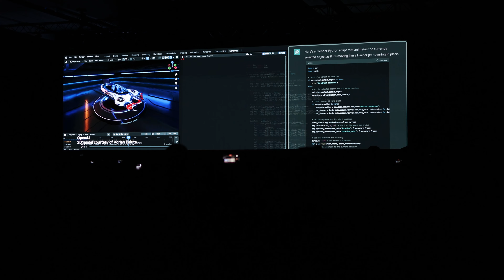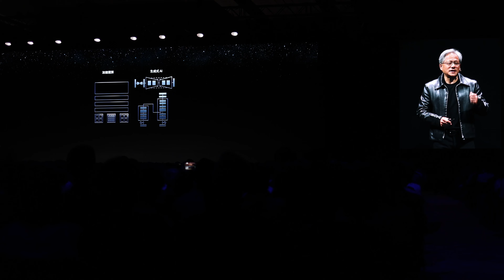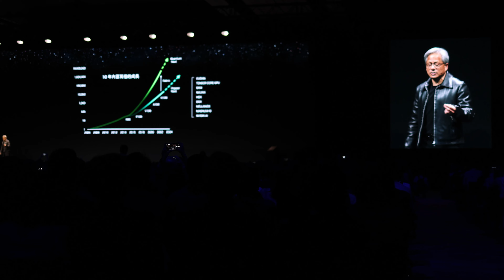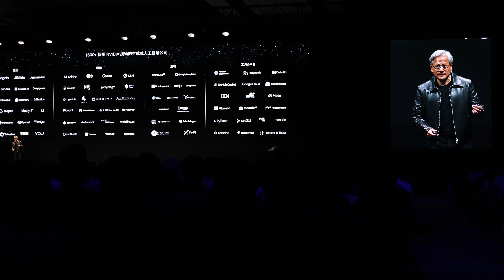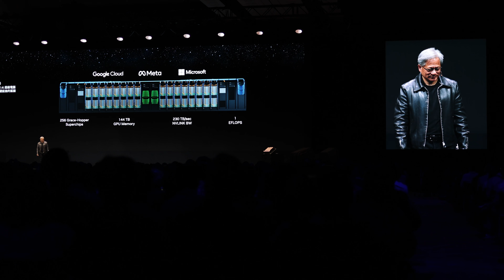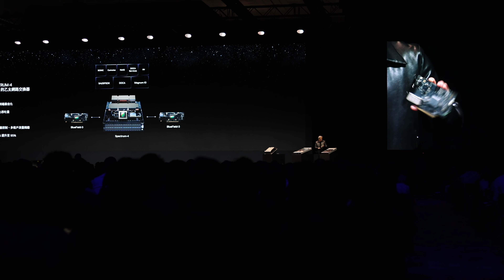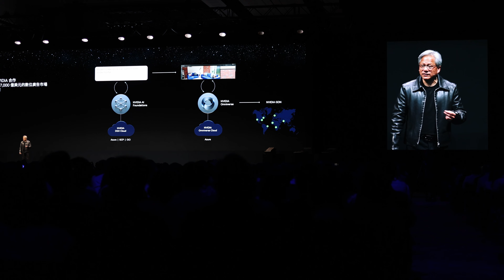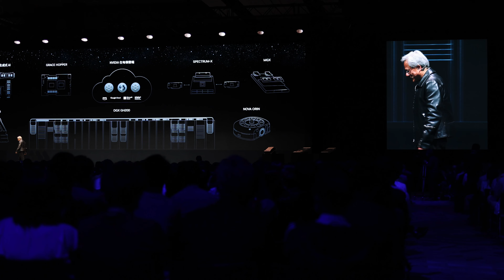Nvidia Computex 2023 Keynote - Much Ado about AI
This is the view from where I'm seated. Sure, you can always view the Nvidia original one. In this video I'm recording as it is, maybe some of you prefer this?

Also I took the opportunity to test out my new camera.